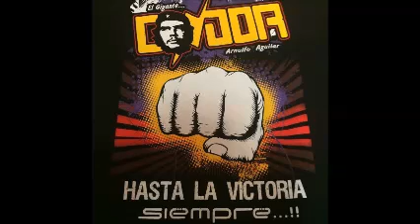TAN LINDA Y PRESUMIDA SONIDO CONDOR IXTAPALUCA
Para Más Visita Solo Música Sonidera.